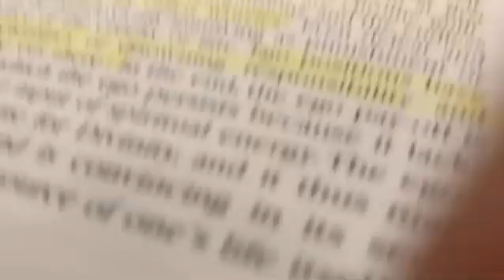Omniscient/Omnipotent/Omnipresent/Targeted Individual/Gangstalking PT3113 Transcendental Knowledge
OMNISCIENT, OMNIPOTENT, OMNIPRESENT; SCIENCE; IDEALISM, MATERIALISM, DUALISM, MONISM, NON-DUALITY, SOLIPSISM, TARGETED INDIVIDUALS, GANG-STALKING, CHOSEN ONES; CROSSDISCIPLINARY, MULTIDISCIPLINARY, TRANSDISCIPLINARY, INTERDISCIPLINARY ANALYSIS ~  PART 3113 (MMMCXIII) TRANSCENDENTAL KNOWLEDGE
🐈‍⬛TRANSCENDENTAL AMBASSADOR! 🐈‍⬛